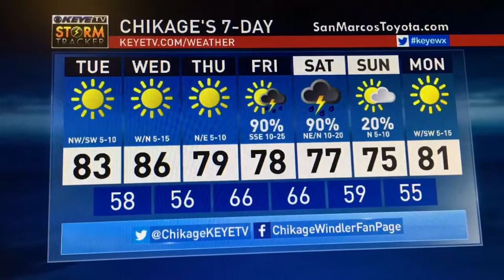Monday, October 26th Chik's Chat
Dry for now, but Friday & Halloween rain likely.

Search keyewx on social media for KEYE-TV Storm Tracker Weather Team updates